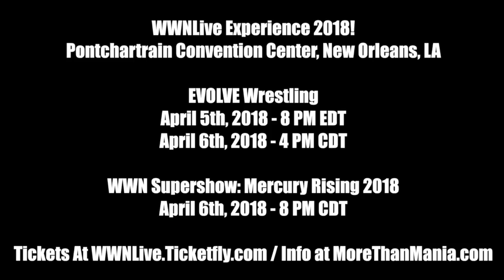Uncovered Footage: Keith Lee-WALTER Altercation @ PROGRESS Wrestling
WWN Champion Keith Lee has been enjoying a successful tour of the UK; however, the tone of that trip changed in this uncovered footage of the challenger WALTER letting Lee know his intentions for EVOLVE 96 on December 9th, 2017 in Queens, NY. We got a sample of what can happen when these two get in the ring at EVOLVE 91 as part of a Fatal Fourway. Now, they face off one-on-one! Are we looking at the next WWN Champion?

EVOLVE returns to action with EVOLVE 96 from Queens, NY on December 9th and EVOLVE 97 from Melrose, MA on December 10th. for info. now.